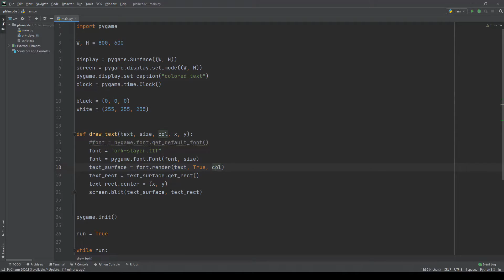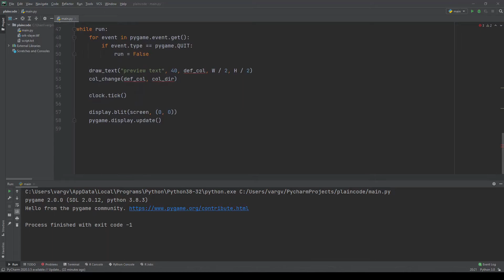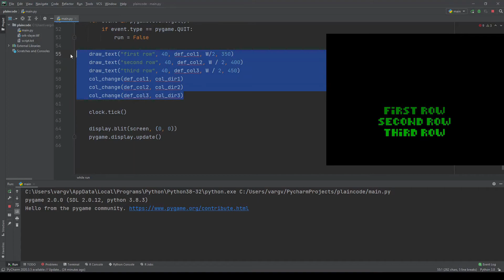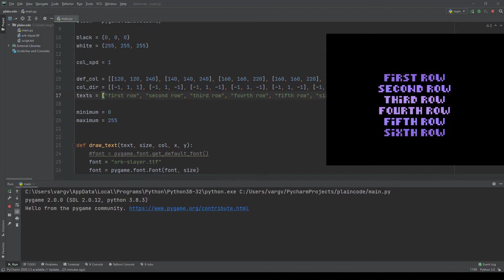How to Create Awesome COLOR-CHANGING TEXT in Python - Pygame Tutorial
🎉 2023 UPDATE 🔥
You can find the better formatted code and some basic documentation

Discalimer: I'm not a professional, this is just my hobby. There might be more efficient ways to achieve this.

Issue: at high speed value for the breathing effect the code crashes
Solution: include these rows in the function
if col[i] greater than maximum, col[i] = maximum
if col[i] smaller than minimum, col[i] = minimum

×oOo×

Hey guys, this time I'm back with a tutorial. I'm curious about the demand for this kind of content. I think there are cool features in my game that other developers could make use of too. Let me know what you think!

×oOo× 👽SOCIALS👽 ×oOo×

×oOo×

Help this python/pygame rpg grow! I really want to reach my target audience but it's not the easiest with the youtube algorithm.

×oOo×

Script, art, music, sound effects, etc. for the game made by myself.
Music for the video: Daily by Lukrembo

×oOo×

00:00 - Introduction
00:25 - Basic window setup
01:05 - Color defining
01:33 - Text drawing function
02:18 - Flashing function
03:52 - Breathing function
04:32 - Multiple lines (manual)
04:50 - Multiple lines (function)
06:02 - Examples
06:46 - Outro

×oOo×